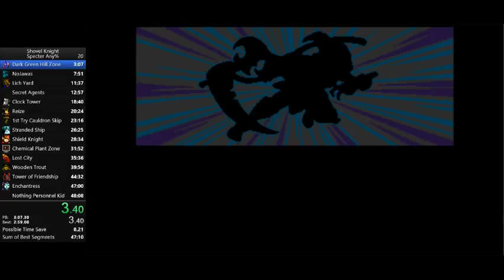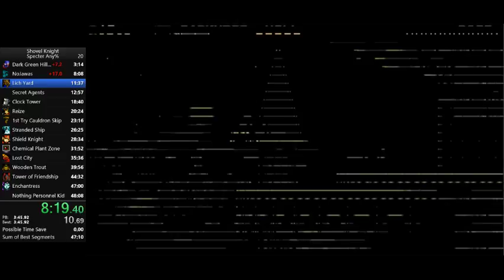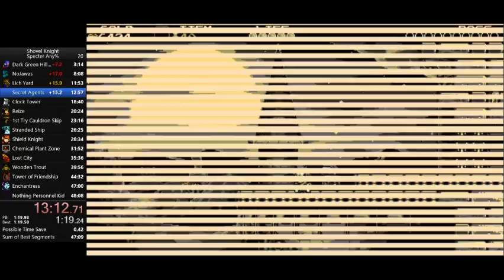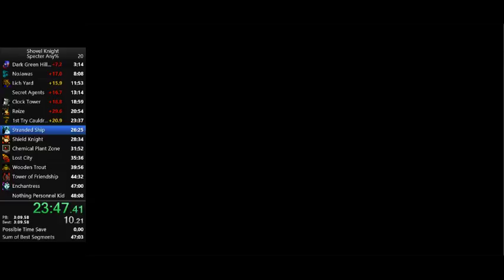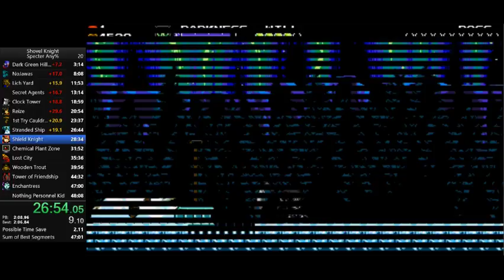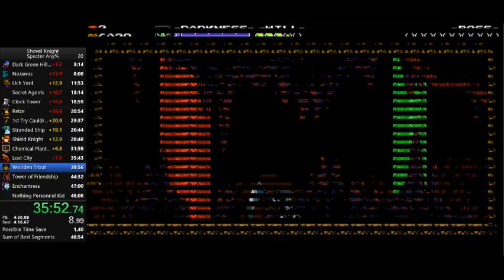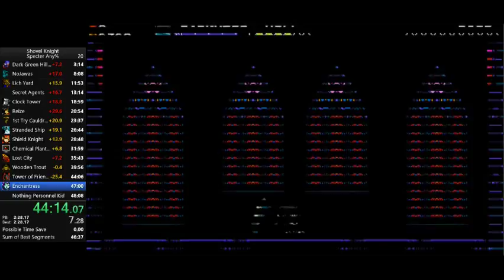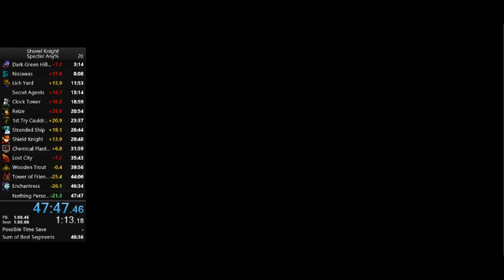Specter Knight Any% Speedrun 47:47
ok i wouldn't normally upload another pb so soon after the last one but i wanted a run that didn't have that nvidia shit in it MAESTRO IM SORRY -- Watch live